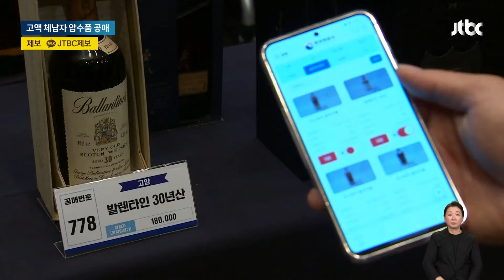명품 가방부터 고가 시계까지…'체납자 압수품 공매' 수천 명 몰려 / JTBC 뉴스룸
상습적으로 세금을 내지 않는 고액 체납자들, 지자체들은 이들에게서 압류한 물건들을 공개 경매로 팔아 밀린 세금을 메꿉니다. 오늘(26일) 이 공개 경매가 진행됐는데 명품 가방과 술, 고가의 시계 등이 싼값에 나왔습니다.